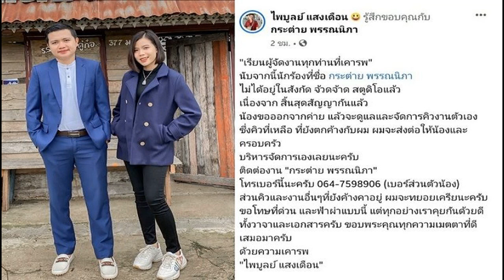สกู๊ปบันเทิง ‘ท็อป’อิสระรีเฟรชตัวเอง เหมือนนับหนึ่งเป็นเด็กใหม่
เป็นนักแสดงอิสระรับงานหลากหลาย นักแสดงหนุ่ม ‘ท็อป’ จรณ โสรัตน์ รู้สึกท้าทายตัวเอง โดยตอนนี้มีงานละครอยู่ 2 เรื่อง เรื่อง “เจ้าพ่อ” ทางช่อง 8 และเรื่อง “เกมรักปาฏิหาริย์” ทางช่องวัน31
โดยวันนี้เจ้าตัวมาเปิดใจถึงงานแสดงและธุรกิจ รวมทั้งเรื่องราวความรัก

อัพเดตงานแสดงปีนี้?
ท็อป – “ตอนนี้มีละคร 2 เรื่อง เจ้าพ่อ ทางช่อง 8 ใกล้เสร็จแล้วถ่ายกันมาเกือบปี ส่วนอีกเรื่อง เกมรักปาฏิหาริย์ ทางช่องวัน ใกล้เปิดกล้องแล้ว ระหว่างสองเรื่องนี้ น่าจะได้ชมเรื่อง เจ้าพ่อ ก่อน เพราะเหลือไม่กี่คิว แต่คิดว่าทั้งหมดน่าจะได้ออนแอร์ปีนี้ที่เขาแจ้งไว้”

หลังออกมาเป็นอิสระ เป็นยังไงบ้าง?
ท็อป – “มันท้าทายขึ้น เพราะเราเป็นอิสระ รับงานได้หลากหลายมากขึ้น แล้วเป็นเรื่องที่แปลกใหม่สำหรับผม คือแนวทางละครแต่ละเรื่อง การร่วมงานแต่ละช่องก็แตกต่าง เหมือนเราไปเป็นเด็กใหม่ ไปสถานที่ใหม่เจอคนใหม่เจอทีมงานใหม่ เหมือนได้รีเฟรชอัพตัวเองมากขึ้น ได้พัฒนาตัวเองและได้ดูแลตัวเอง ทำผลงานออกมาให้ชัดเจนดีมากขึ้น แล้วก็ตรงตามที่ผู้ใหญ่ต้องการ แน่นอนว่าเรายังอยากมีงานต่อเนื่อง เรายังอยากให้เขาเห็นศักยภาพของเรา

นอกจากงานแสดงมีอะไรที่อยากทำเป็นพิเศษอีกไหม?
ท็อป – “ตอนนี้คืออยากเป็นพิธีกร ยังไม่เคยลองเป็นเรื่องเป็นราว พิธีกรอีเวนต์มีบ้าง ค่อยๆ ฝึก อยากลองทำในรูปแบบรายการ สนใจรายการทอล์ก รู้สึกการเป็นพิธีกรวาไรตี้เก่งมากเลย การที่ต้องคุมทั้งแขกรับเชิญ ผู้ร่วมรายการ มีกองเชียร์ กล้อง อ่านสคริปต์ไปพูดไป เวลาเห็นพี่วิลลี่ถ่ายรายการ เขาเห็นได้ยังไง ผมนั่งอยู่ใกล้กว่าอีกยังมองไม่เห็นเลย แกสุดยอด เก่งมาก”

งานด้านอื่นๆ ล่ะ?
ท็อป – “ตอนนี้มีเปิดเป็นมาร์เก็ตติ้งเล็กๆ คือรับรีวิว จ้างอินฟลูเอนเซอร์ไปรีวิว จะเป็นร้านอาหารต่างๆ แบรนด์ต่างๆ เป็นโปรดักชั่นเล็กๆ เริ่มมา 3-4 เดือนแล้ว อันนี้ใหม่จัดเลย เครียดมาก จุดเริ่มต้นคือมีพาร์ตเนอร์ที่ทำ เขาเคยทำตรงนี้ เขามีลูกค้าในมือ เราก็จะแบ่งให้ชัดเจน ผมก็จะเป็นอีกสไตล์หนึ่ง คือตัวเราไม่ได้เป็นโปรดักต์ แต่เราจะเป็นเรื่องโปรดักชั่นมากกว่า แล้วก็ครีเอทีฟ บางทีก็ตัน เพิ่งรู้ว่าการทำงานหลังกล้องมันเหนื่อยมาก ก็อีกรสชาติหนึ่ง สนุกดี
“ซึ่งเป้าหมายในการทำธุรกิจนี้ อยากค่อยๆ ขยายไปเรื่อยๆ พยายามรับงานให้ใหญ่ขึ้น วันนึงอาจเป็นเอเจนซี่ที่มีอินฟลูเอนเซอร์เป็นของตัวเองที่เราดูแล แล้วถ้าวันนึงรับถ่ายโฆษณาใหญ่ได้ก็ดี แต่เราค่อยๆ เริ่มก่อน ไม่อยากรีบ เพราะตอนนี้งานหลักผมก็ยังมีอยู่ ก็ค่อนข้างต้องแบ่งเวลาพอสมควร”

สุขภาพเป็นยังไงบ้าง อาการป่วยหมอนรองกระดูกคอทับเส้นประสาท?
ท็อป – “ดีใจมากครับ ตอนนี้กลับมาเกือบ 100% แล้ว กลับมาทำกิจกรรมทุกอย่าง วิ่ง เล่นบาส ต่อยมวยได้แล้ว แต่ก็ประมาทไม่ได้ ถ้าวันไหนถ่ายละครหนักหรือเครียดมากๆ ก็มีบ้าง อาการปวดอาการชาก็ไปกายภาพ นวด ดึงคอ กินยารักษาแล้วก็เรียนรู้วิธีที่จะอยู่กับมันได้มากขึ้น แต่ตอนป่วยคือเล่นอะไรไม่ได้เลยปีกว่า นี่เพิ่งจะมาเล่นได้จริงจัง 4 เดือน”

ปิดท้ายเรื่องความรัก?
ท็อป – “สบายๆ ไม่มีอะไร ส่วนใหญ่เป็นเพื่อนๆ กันมากกว่า ตอนนี้มีศึกษามีคุยครับนอกวงการ
คนนี้จะได้เห็นในโซเชี่ยลบ้างไหม?
ท็อป – “โอ้ยอย่าเลย ตอนนี้ผมมีความสุขของผมอยู่แล้ว (ยิ้ม) ไม่หรอกครับ เขาไม่ชอบ ไม่ค่อยอยากออกสื่อให้โดนจับจ้อง เขาชอบอยู่ของเขา เราก็อยากให้เขาอยู่แบบนั้น คือตรงนี้ชีวิตมันยาก เราพยายามทำอะไรให้มันง่ายขึ้น ความรักความสัมพันธ์มันไม่แน่นอน ไม่มีอะไรยั่งยืน เราก็ได้แต่ชื่นชมคนที่เขาจับมือกันตั้งแต่วันแรกจนวันสุดท้าย แต่เราก็พยายามจะมีคำนี้ไว้ในใจเสมอในทุกๆ อย่าง”
อชริญา บุญชู